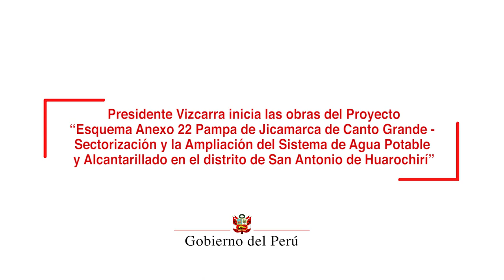Inicio de obras de agua potable y alcantarillado en el distrito de San Antonio de Huarochiri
Desde el distrito de Jicamarca, el presidente de la República, Martín Vizcarra, dio inicio a las obras del Proyecto "Esquema Anexo 22 Pampa de Jicamarca de Canto Grande - Sectorización y la Ampliación del Sistema de Agua Potable y Alcantarillado en el distrito de San Antonio de Huarochirí".

En dicha actividad, el jefe de Estado sostuvo que el Ejecutivo ha puesto un especial énfasis en la lucha contra la corrupción, y el impulso de diversos proyectos vinculados a los sectores de salud, educación, vías de comunicación y servicios básicos, que beneficien directamente a la ciudadanía.